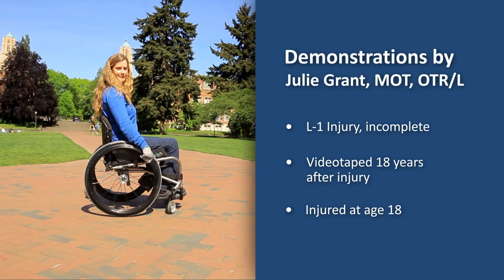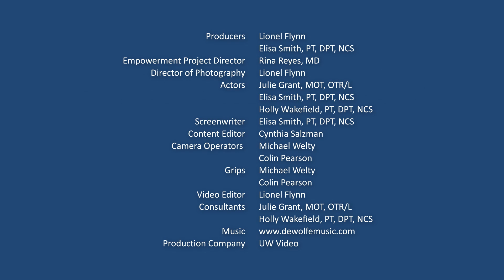Going Up a Slope: : SCI Empowerment Project Wheelchair Skills Video 14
Learn the proper technique for performing the wheelchair skills needed to be as independent as possible in a manual wheelchair.After watching, please complete our 2-minute survey